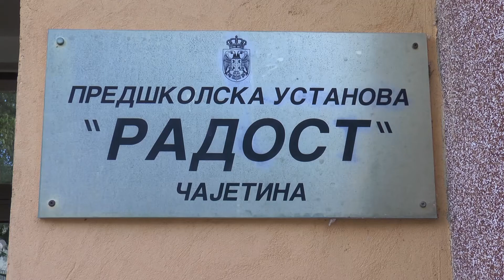Predskolci cajetinske opstine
Нова школска година, осим за ученике основних и средњих школа 1. септембра почела је и за шестогодишњаке који су у обавези да похађају припремни предшколски програм у трајању од девет месеци.